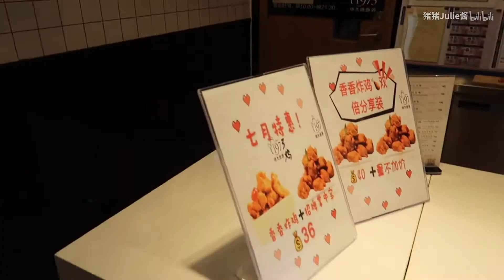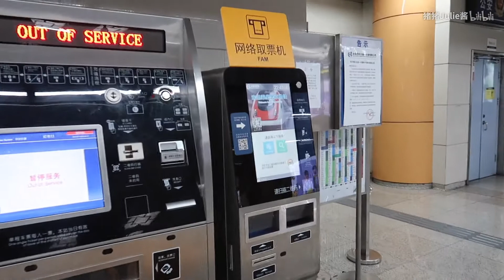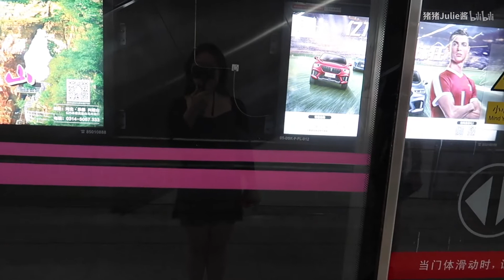【VLOG】我回国啦！和我一起去看车 | 情侣日常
嗨喽大家好！vlog来啦！！希望大家喜欢！请多多点赞！这样就有机会让更多人看到啦～
ins：julieliu96